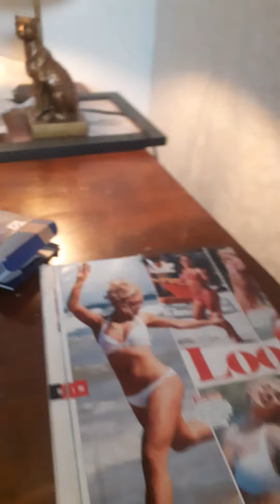Franz Liszt .part 2. Tony Amore.